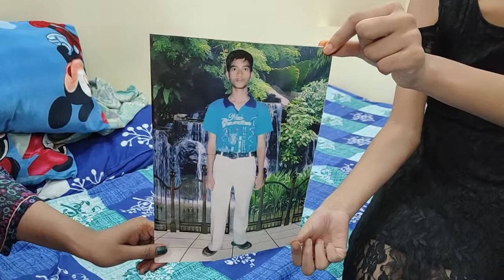rakchha bandhan, khoye huye bhai ki yaad ka din12/8/22